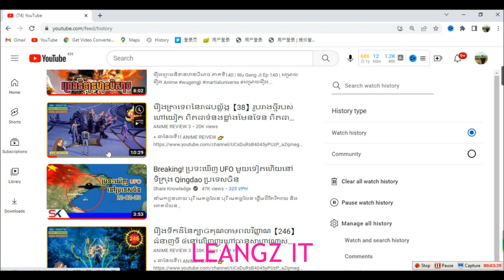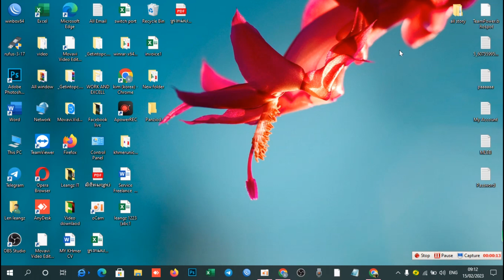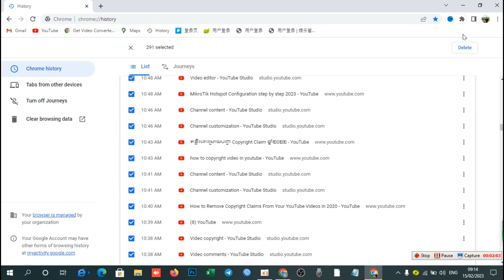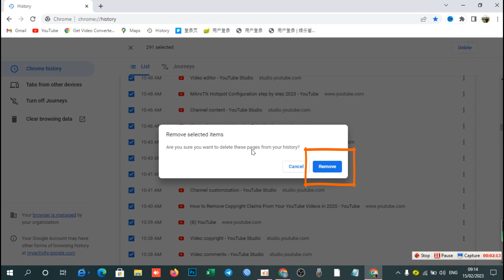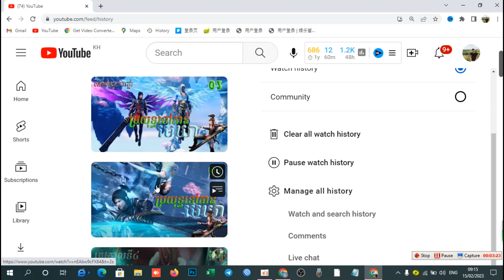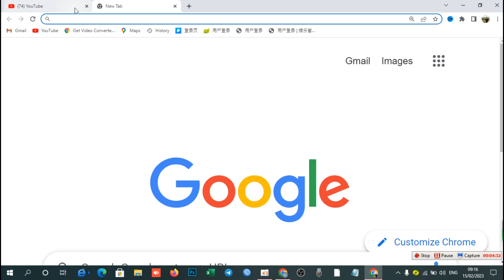How to Clear Browsing History on Chrome just press ctrl+H .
you could just press ctrl+H and then click delete history
In this tutorial, I show you how to delete web history browsing history on a Chromebook. This will clear all browsing history, cookies, and website image
this video you will learn how to setup or configure LAN internet connection all mikrotik router, netgar, asus,misus.TP link,